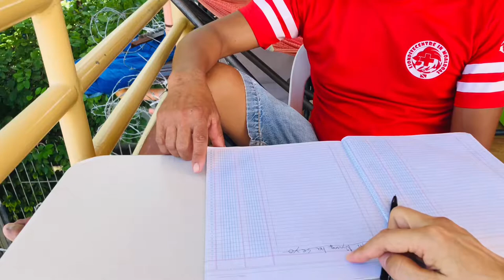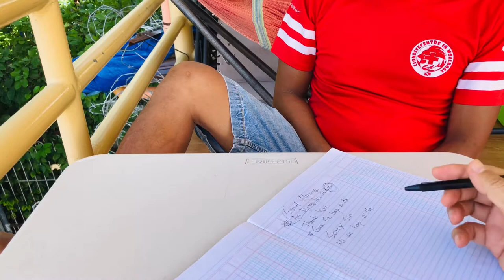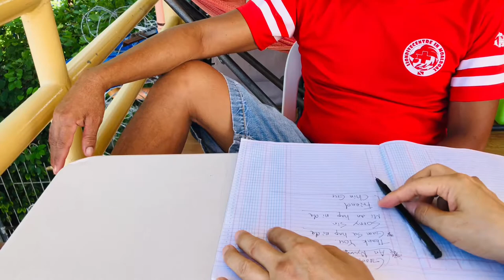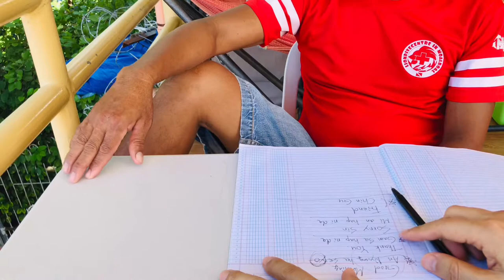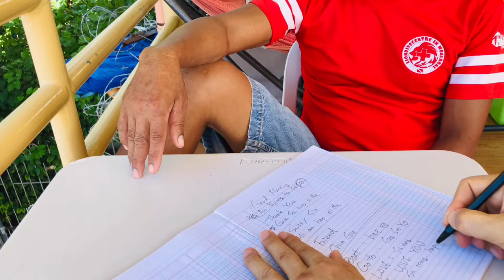직원에게 한국어 가르치기!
-©️CourseDirector:라이언리(45858)•
-Covid19로 예약제로만 운영중입니다!
-2021,2022년투어 선예약중!
-스케줄변경가능,취소불가능!
-2023년까지연기,양도가능!
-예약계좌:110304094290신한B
-카카오톡: liondivecentre